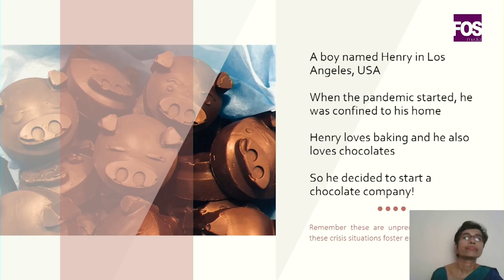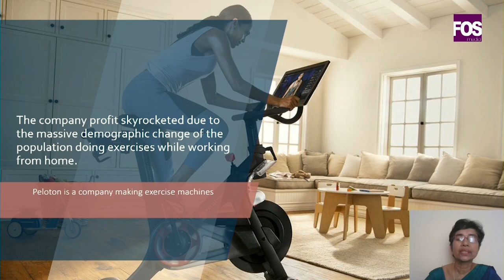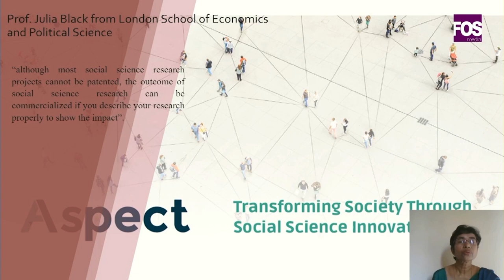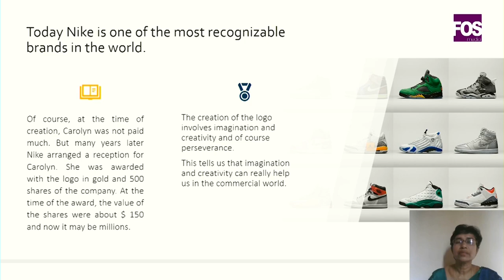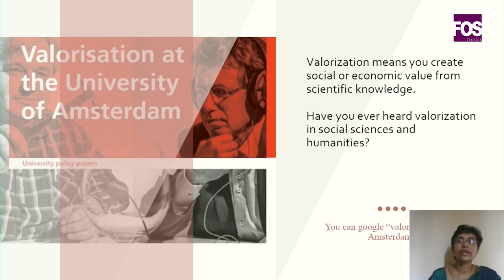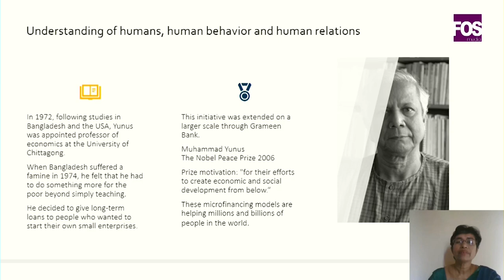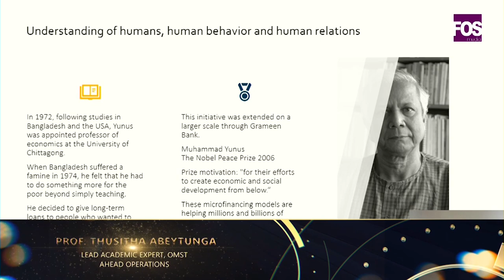Guest Speech Day I Session II - Prof. Thusitha Abeytunga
Ceremonial Graduation 2019 - Undergraduate

Session II - Bachelor of Arts Specialized in Buddhist Studies, Demography, Economics, English, Geography, Political Science &amp; Public Policy and Sinhala

Prof.Thusitha Abeytunga
Thusitha Abeytunga is a senior professor attached to the Department of Chemistry, University of Colombo, Sri Lanka. She read for her PhD at the University of Arizona, USA on synthetic organic chemistry. Apart from the regular teaching and research work at the Department of chemistry, she was instrumental in starting the M.Sc. in Applied Organic Chemistry program which created an opportunity for the graduates in Sri Lanka to pursue their postgraduate studies. She supported
the commercialization of research at the Faculty of Science by establishing Colombo Science and Technology Cell (Cell) at the Faculty of Science. At the University level, she worked as the Director at the Operational Technical Secretariat (OTS), under the Higher Education for the Twenty-first Century (HETC) project which was funded by the World Bank. At present, she is working as the Lead Academic Expert on Research and Innovation under the Ministry of Education on the Accelerating Higher Education Expansion and Development (AHEAD) which is an operation funded by the World Bank. Under the AHEAD operation, University Business Linkage (UBL) cells which act as Technology/knowledge transfer offices were established in all state universities in Sri Lanka.